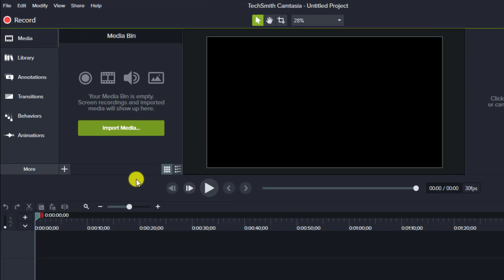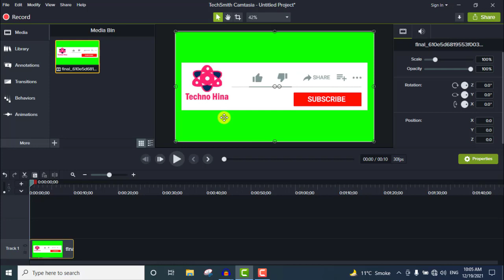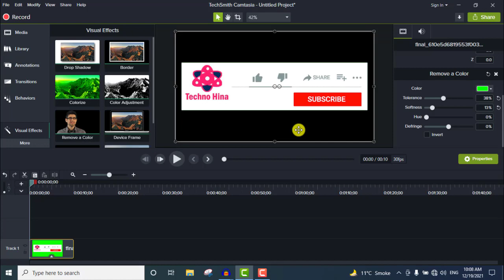How To Remove Green Backound From Video By Techno Hina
In this video I tell you about that How To Remove Green Backound From Video By Techno Hina || Remove Green Backound